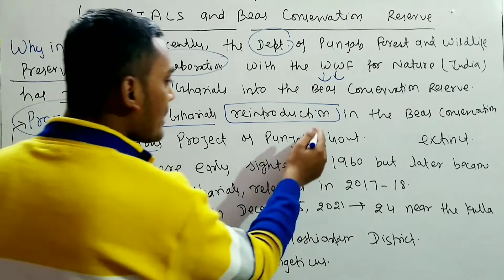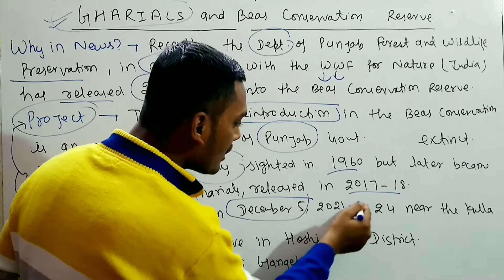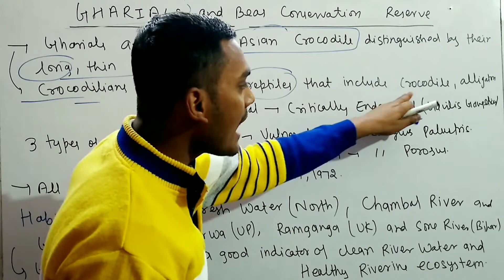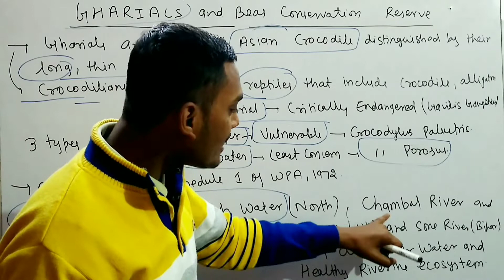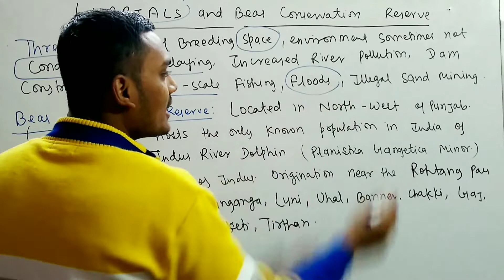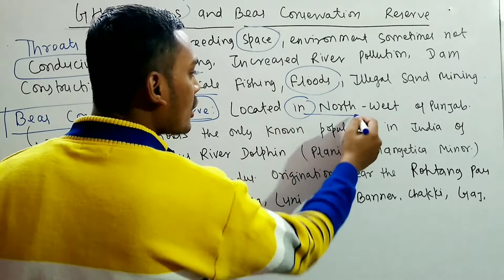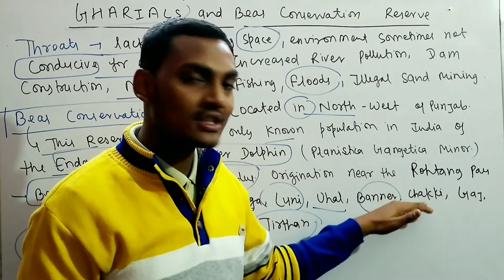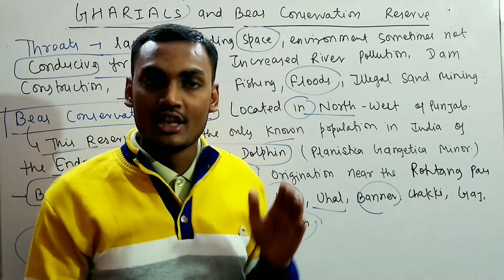Project Gharial in Punjab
This video consist about Gharialand Beas Conservation Reserve.
Why in news ?
About the Project in Punjab.
About Gharial and it's types including their Habitat , IUCN Status.
Threats to Gharial.
About Beas Conservation Reserve.